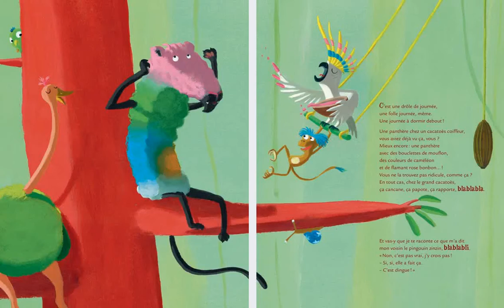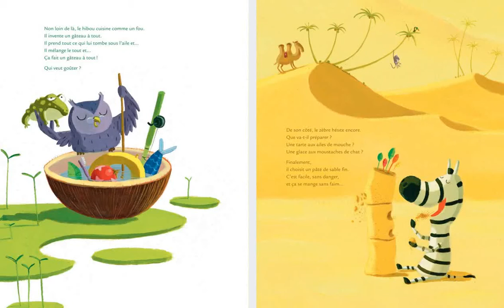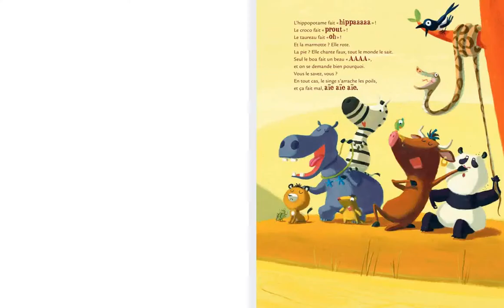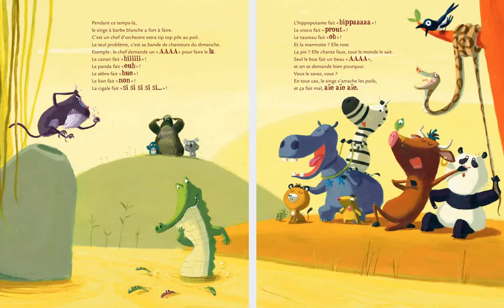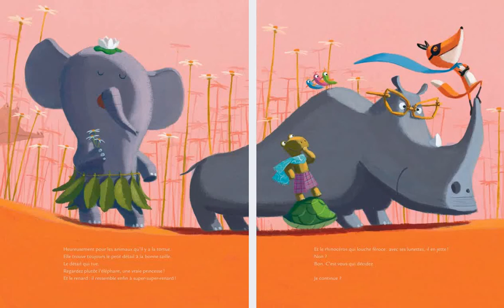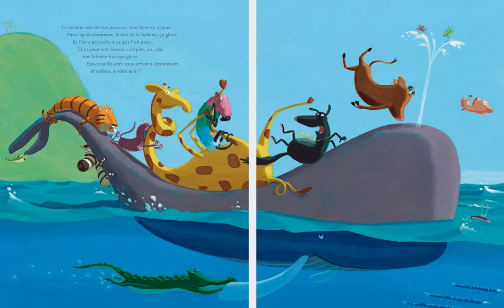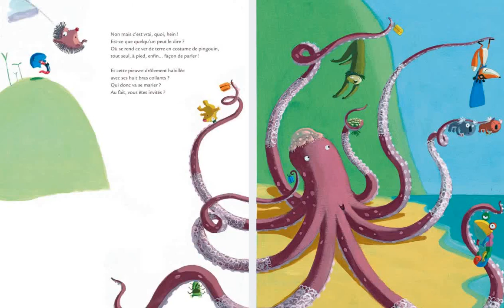Histoire pour enfants - Une journée à dormir debout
C'est une drôle de journée. Une journée à dormir debout ! La panthère va chez le cacatoès coiffeur se faire des bouclettes de mouflon, le hibou prépare un gâteau à tout, la chouette donne des cours de danse shmoutz, le singe à barbe blanche s'improvise chef d'orchestre, le loup, pour la première fois, se lave les dents, le ver de terre enfile son costume de pingouin. Mais où vont-ils tous comme ça ? Surprise… À l'anniversaire de Mamie Poule !

Auteure : Christine Beigel